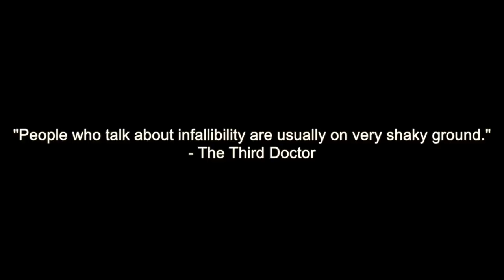Infallibility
The Mind of Evil

An important quote to remember in life, especially in relation to government and power. And also a helicopter hat.